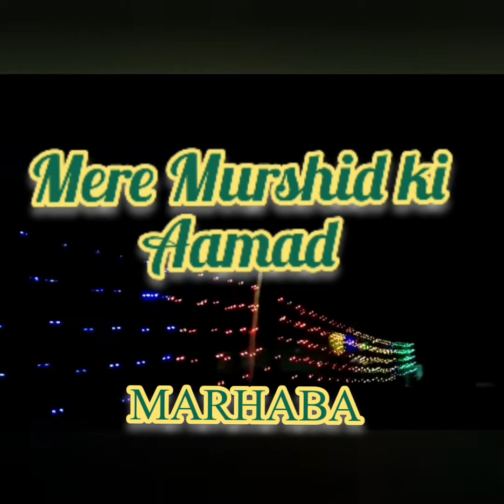Kalaam: Saaye mayn Tumharay Hain, Qismat Yeh Hamari Hai. Sanaqwaan- Muhammed AleemUddin Quadri.